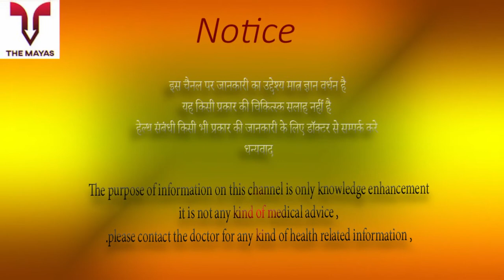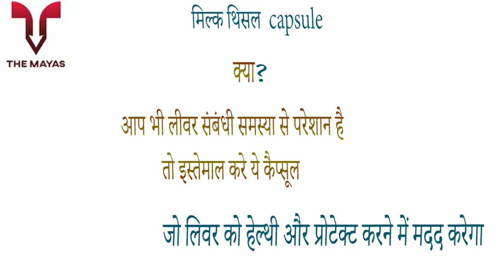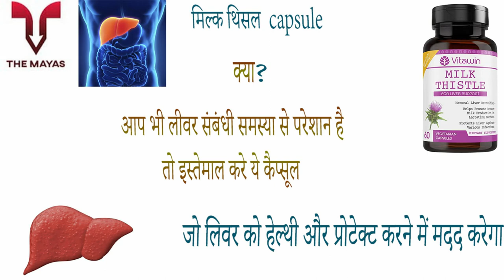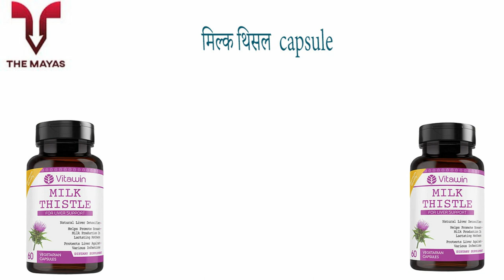Vitawin Milk Thistle Capsules benefits side effects uses price dosage and review in hindi